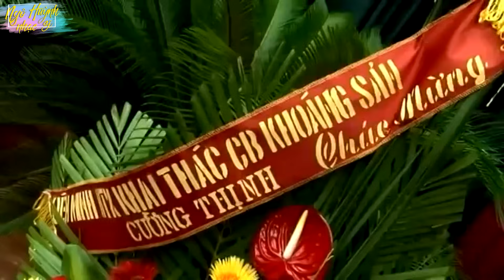Biển Nỗi Nhớ Và Em - Sáng tác cố nhạc sĩ Phú Quang quá hay qua giọng ca nam Duy Phường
Danh sách bài hát:
00:00:00 1. BIỂN NỖI NHỚ VÀ EM - DUY PHƯỜNG
00:04:13 2. THUYỀN VÀ BIỂN - DUY PHƯỜNG
00:09:06 3. TRÊN CÔNG TRƯỜNG RỘN TIẾNG CA (DUY PHƯỜNG - MINH PHÚC)
00:13:16 4. GỬI EM Ở CUỐI SÔNG HỒNG (DUY PHƯỜNG - MINH PHÚC)
00:17:22 5. TÌNH TA BIỂN BẠC ĐỒNG XANH (DUY PHƯỜNG - MINH PHÚC)
00:22:50 6. ĐẤT NƯỚC TÌNH YÊU (Duy Phường - Minh Phúc)
00:27:39 7. CON KÊNH TA ĐÀO (DUY PHƯỜNG - MINH PHÚC)
00:31:37 8. đường bốn mùa xuân - duy phường
00:36:16 9. tình ca tây bắc - duy phường & minh phúc
00:41:21 10. PHIÊN CHỢ NGÀY XUÂN - DUY PHƯỜNG
00:46:49 11. BÀI CA XÂY DỰNG - DUY PHƯỜNG
00:51:08 12. SỢI NHỚ SỢI THƯƠNG (DUY PHƯỜNG - MINH PHÚC)
00:55:07 13. CUNG ĐÀN MÙA XUÂN - Duy Phường
00:58:38 14. ở hai đầu nỗi nhớ - duy phường & minh phúc
01:03:06 15. đi trong hương tràm - duy phường & minh phúc
01:07:34 16. trường sơn đông trường sơn tây - duy phường & minh phúc
01:11:52 17. HÀNH KHÚC NGÀY VÀ ĐÊM (DUY PHƯỜNG - MINH PHÚC)
►Nhạc Vu Lan - Những bài hát về cha mẹ hay nhất